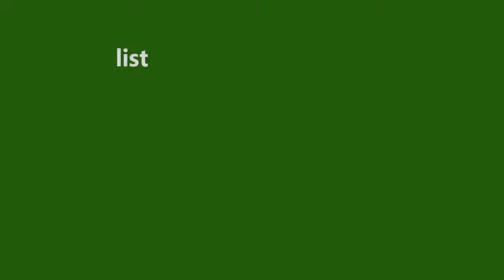Ella the elephant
Story about a elephant who bullied in school